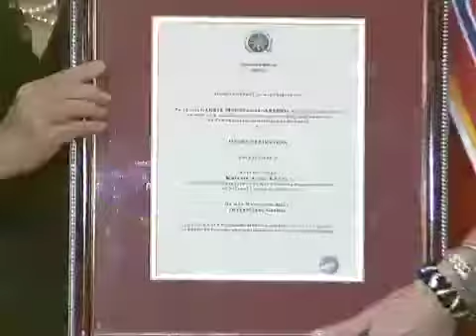Farewell Call and Conferment of the Order of Sikatuna on H.E. Kristie Kenney